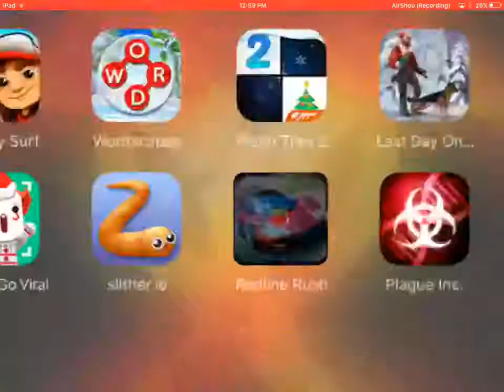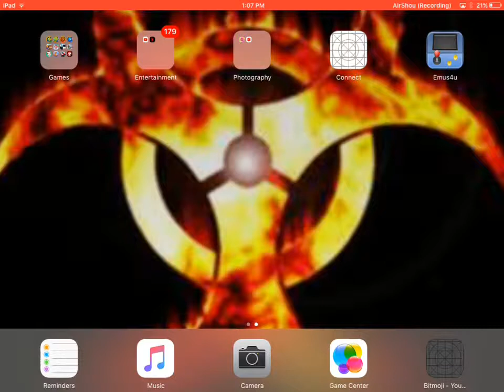Redline rush gameplay (ep4)